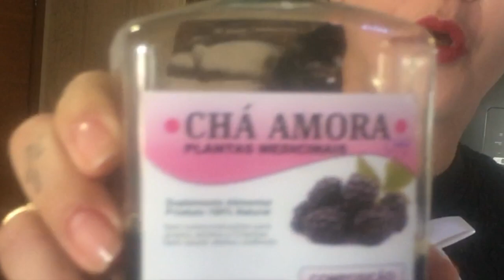SECA 1,5 KG por SEMANA EMAGRECE e TRATA HIPERTENSOS DIABETICOS COLICAS MESTRUAIS OSTEOPOROSE.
SECA 1,5 KG por SEMANA! EMAGRECE e TRATA HIPERTENSOS,DIABETICOS,COLICAS MESTRUAIS,OSTEOPOROSE e MENOPAUSA.

ENDEREÇO PARA PRESENTES,BRINDES E MIMOS.
COISAS DE FILÓ
CAIXA POSTAL     24720
CORREIOS   PLAZADÓRO